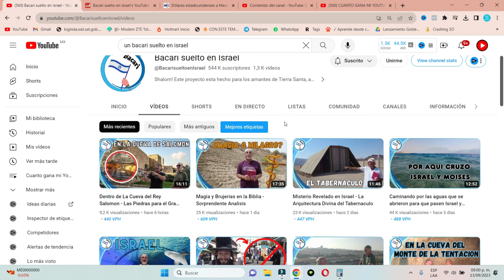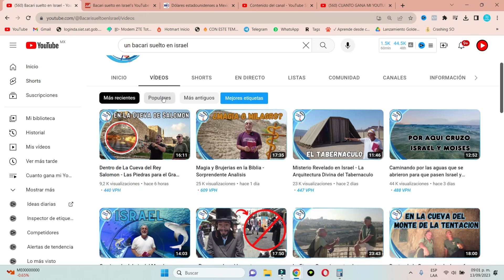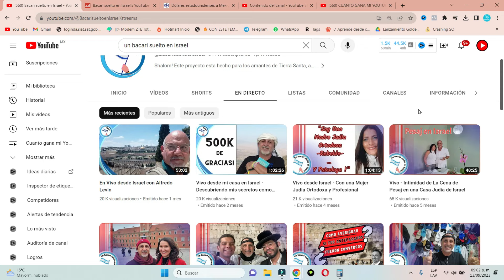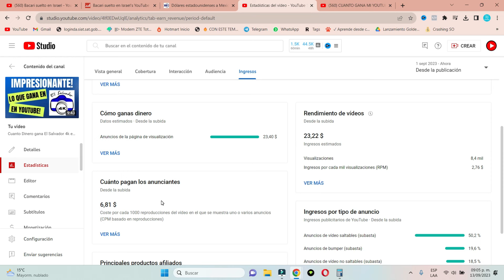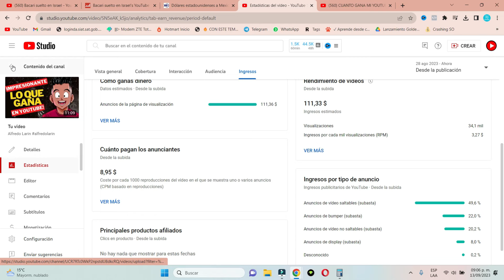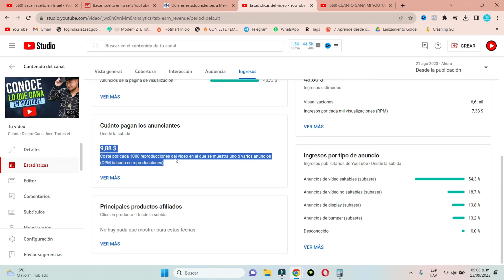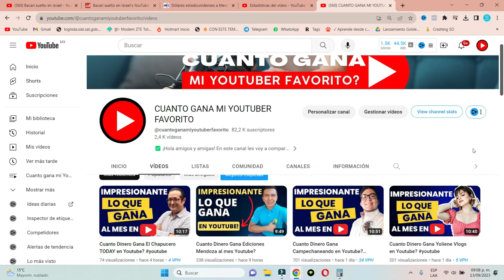Cuanto Dinero Gana Bacari suelto en Israel en Youtube?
youtube monetización 4000horas 1000suscriptores adsense Cuanto Dinero Gana Bacari suelto en Israel en Youtube?